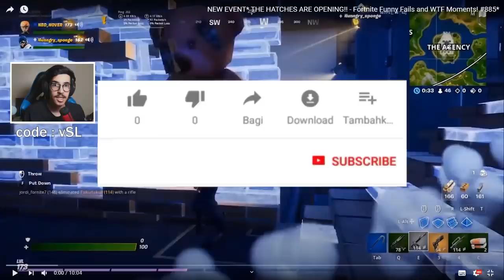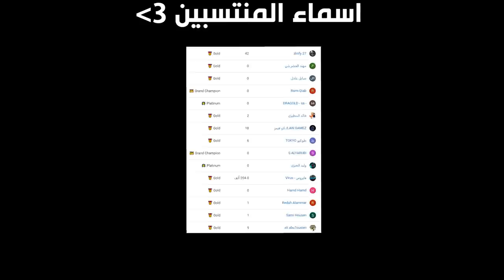فورتنايت - شعاع الحدث الجديد 😱!! || Fortnite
instgram : vSLooM
Steam : vSLooM & vSLooMx